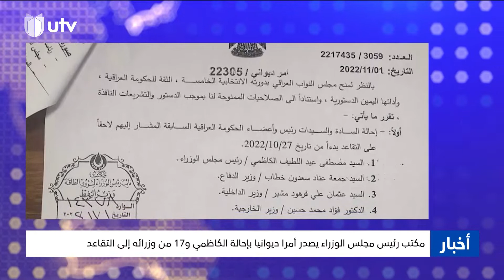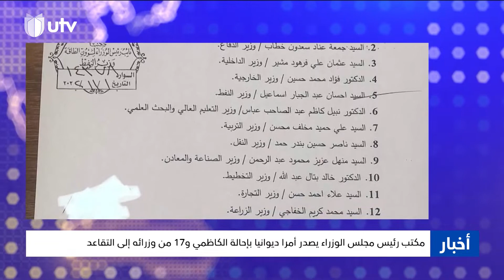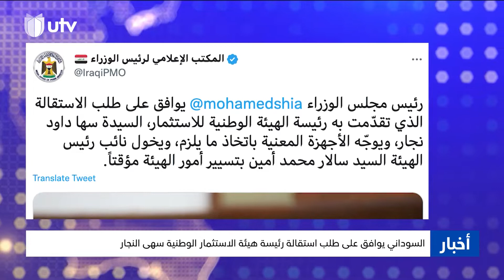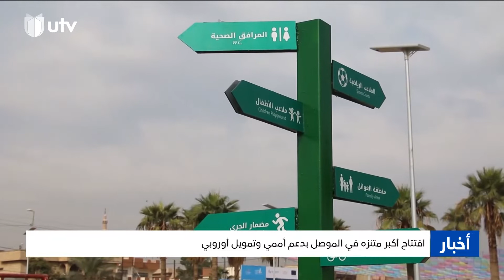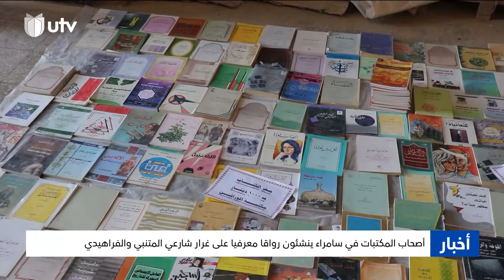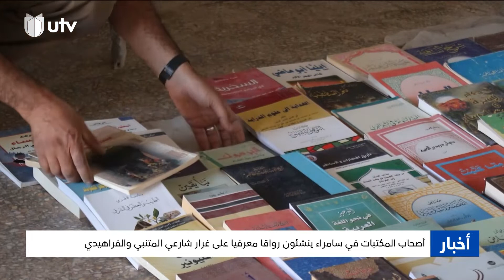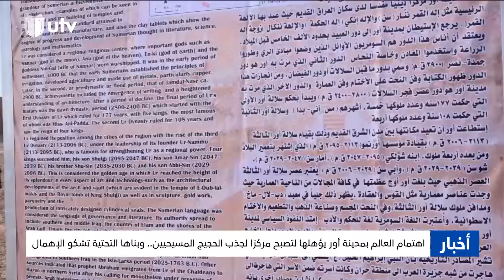نشرة أخبار السادسة | 06/11/2022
نشرة أخبار السادسة ليوم 06/11/2022

مراسل "يو تي في" حيدر البدري: 7 مفقودين لغاية اللحظة جراء حريق مخازن العطور في شورجة الوزيرية

التردد :-
11354v HD
10727h SD